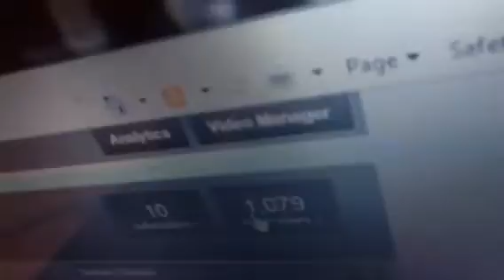Oh my gosh! 1'079 video views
Thanks for the views enjoy